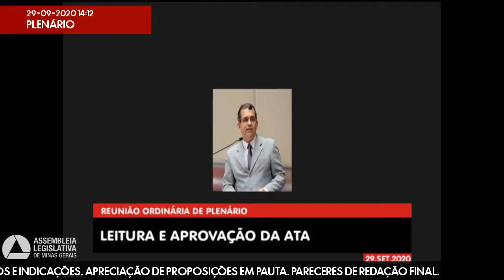29/09/2020 14:00 - 46ª Reunião Ordinária